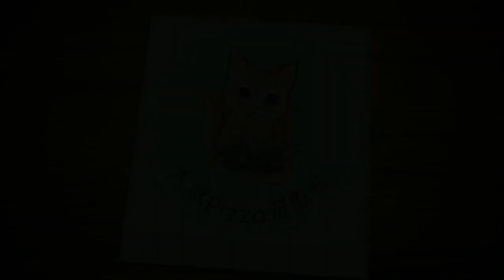黃金海域的流星 [劇情關] 除歲御祝的追憶 夢幻模擬戰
捉黃金魚, 敵人行動隨機沒法抄:)